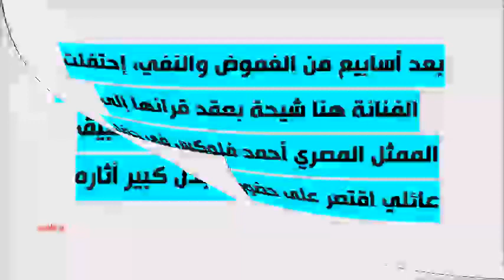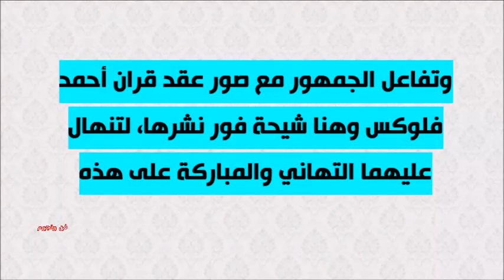زواج مفاجئ لأحمد فلوكس وهنا شيحة ورسالة حلا لشقيقتها وفارق العمر بينهم وشقيقاتها خطفن القلوب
زواج مفاجئ لأحمد فلوكس وهنا شيحة ورسالة حلا لشقيقتها وفارق العمر بينهم وشقيقاتها خطفن القلوب بأناقتهن